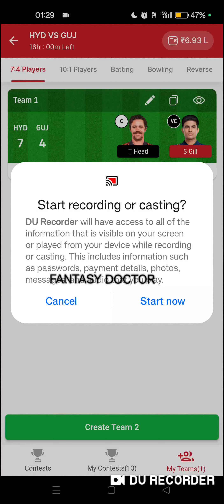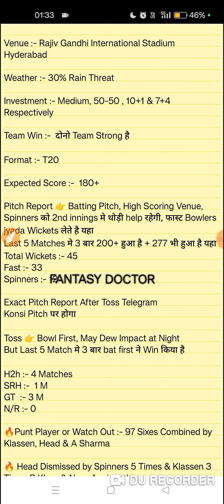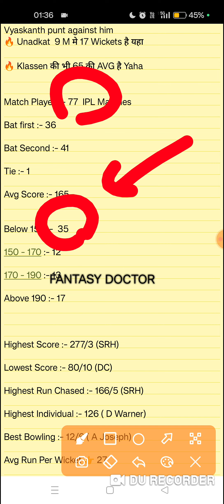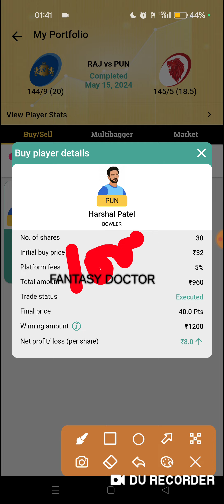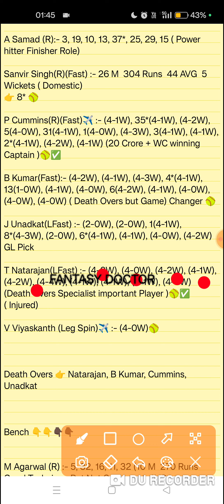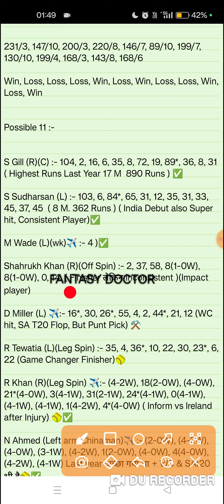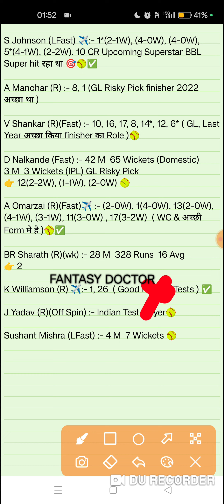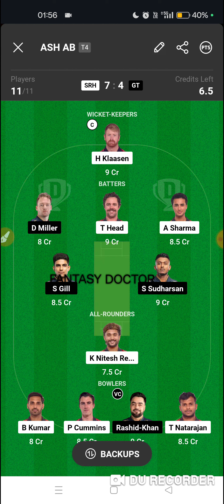SRH vs GT, Srh vs Gt Dream11, Srh Gt, Srh vs Gt Team, Srh vs Gt Prediction, Gt vs Srh, Dream11, Ipl